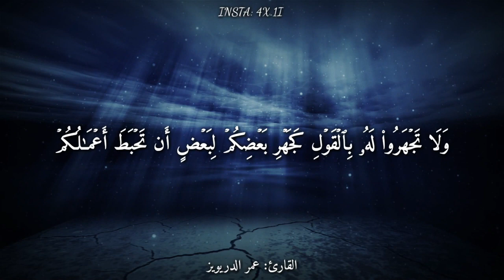quran whatsappstatus status islamic trending shorts shortvideo like حالات قرآن ترند قران